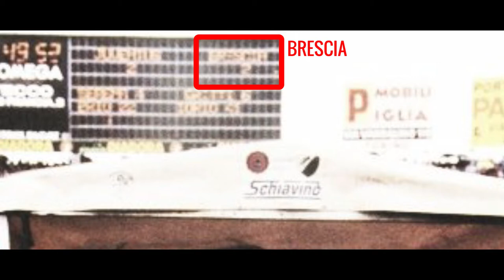EL ÍDOLO DEL INTER AL QUE CONFUNDIERON CON MARADONA | Otra foto apócrifa para Diego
Sin la relevancia de la foto del tobillo, hay otra foto que fue adjudicada erróneamente a Diego Maradona: una en la que está de espaldas junto con Michel Platini por entrar a la cancha. Sin embargo, en aquella foto, la Juventus del crack francés (que justo en aquel día iba a disputar su último partido como profesional) estaba por salir a la cancha con otro 10: el del Brescia. Un jugador que, años atrás, se convirtió en un símbolo del Inter de Milán debido a su enorme calidad. Pero que también era inconstante, lo que hizo que su carrera no fuese más allá de lo que merecía. Esta es la historia de Evaristo Beccalosi.